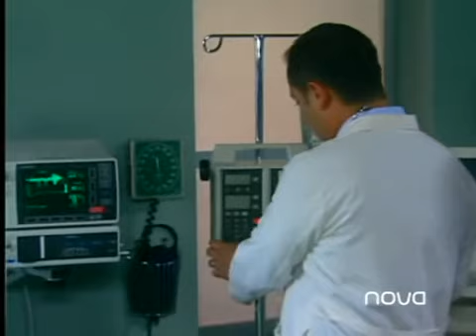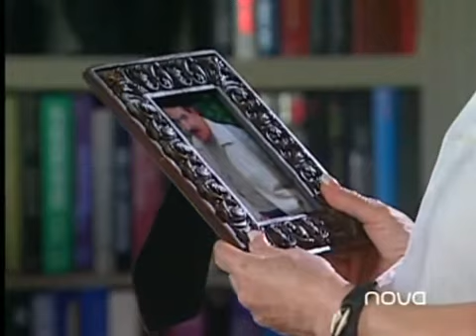Prisionera Capítulo 144